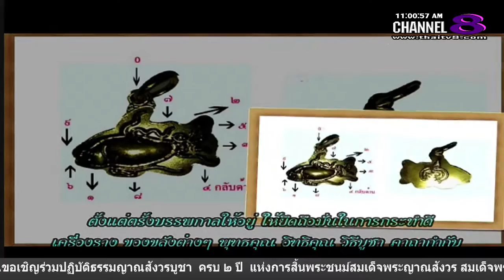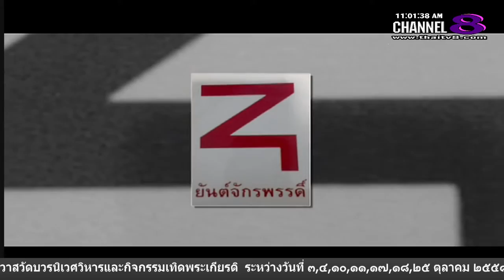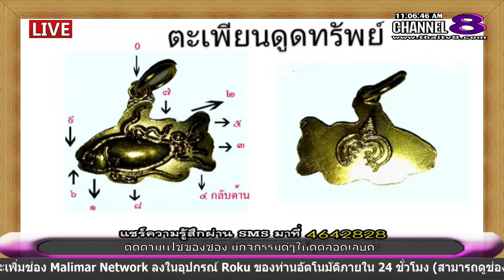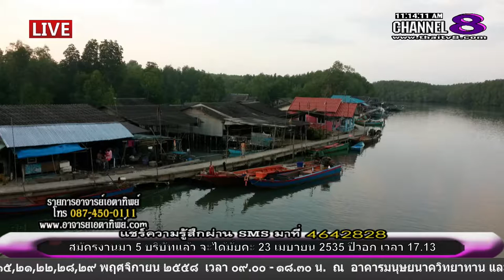ช่อง 8 ทีวีพูดได้ รายการ อาจารย์เอตาทิพย์ 16-12-58 เบรก 2